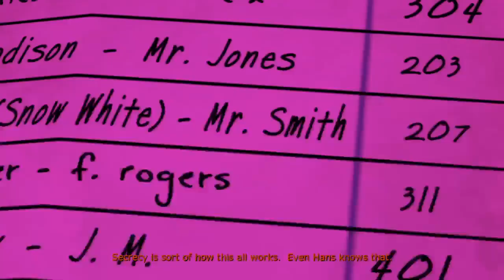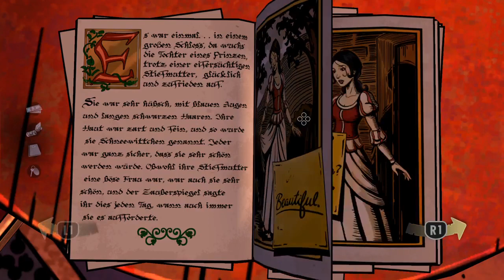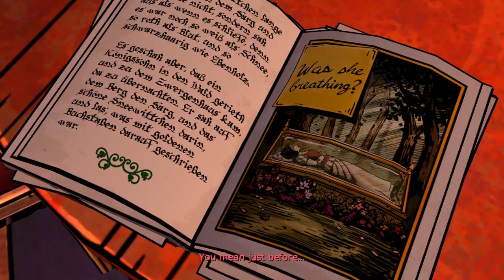Episode 2: Smoke & Mirrors